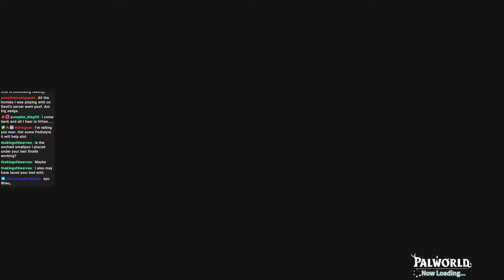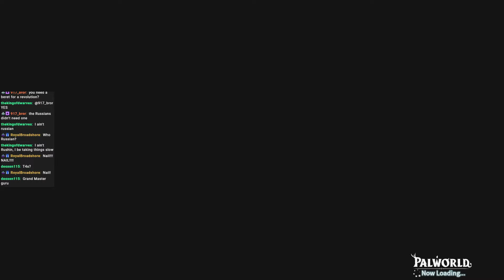Liru plays Palworld with his deranged friends from TOC VOD 2/27/2024